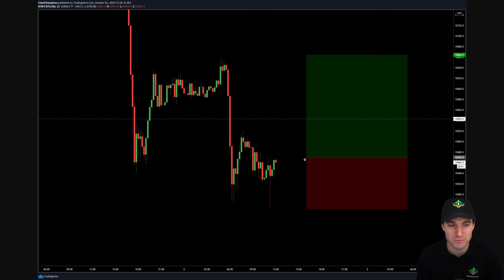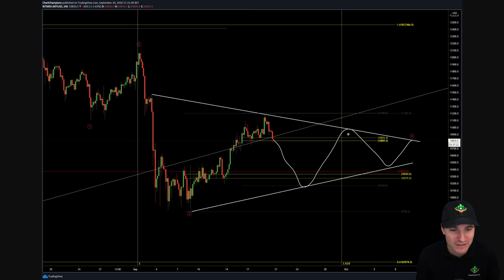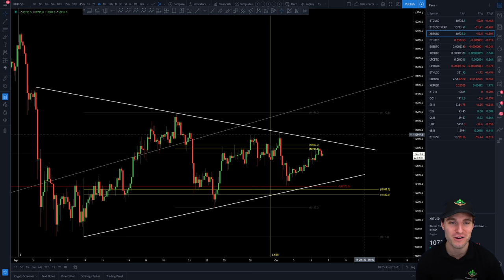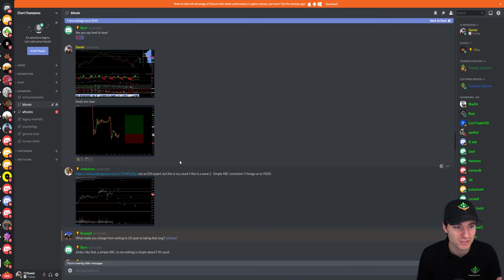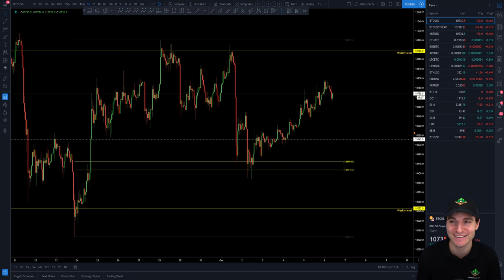BTC triangle breakout?! Bitcoin Technical Analysis.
BTC Bitcoin Technical Analysis price today 6.10.20 $BTC is getting close to a breakout of its high time frame triangle. Don't fall asleep for the breakout and make sure you position yourself with a plan ready for the big trade!